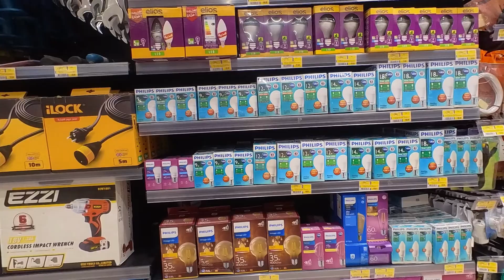LuLu Hypermarket, New Cairo, Egypt